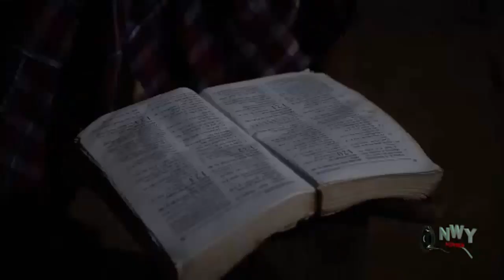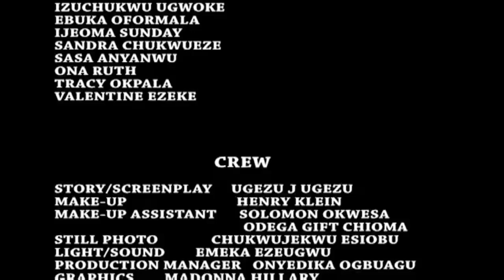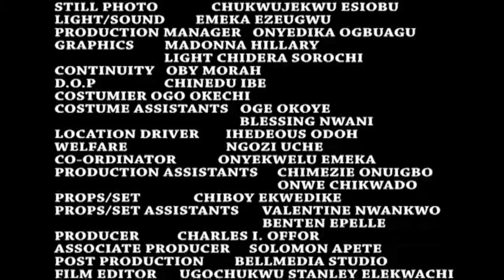THE PRINCE AND THE BEAUTIFUL DANCING MAIDENS SEASON 1&2 - UGEZU J UGEZU 2022 LATEST NOLLYWOOD MOVIE